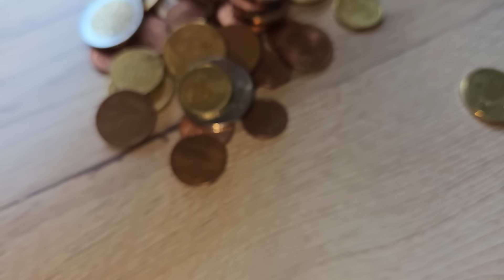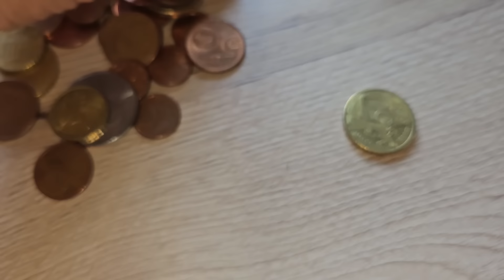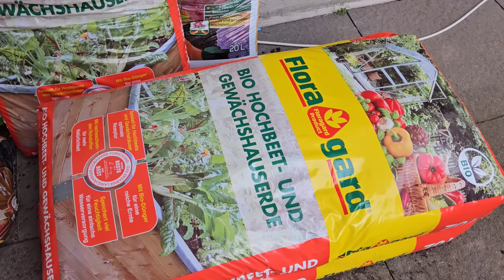Special no.by Esther||Lotha Haan||My happy place||Discussing about next month plan while dinning.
Special no.by Esther to everyone.
Making pure Lotha haan.
My happy place.
discussing about next month plan and having dinner.
Thank you my youtube families for your love and support ❤️